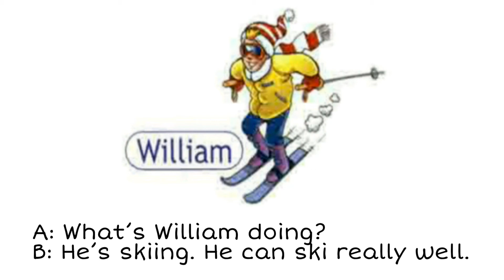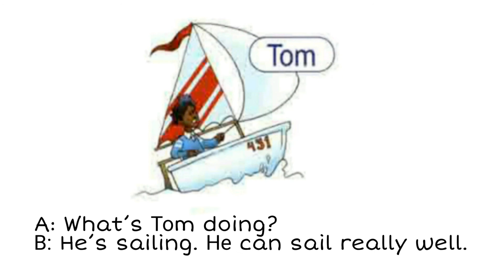Activities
Занятия
A: What’s William doing?
A: Что Вильям делает?
B: He’s skiing. He can ski really well.
В: Он катается на лыжах. Он умеет катается на лыжах очень хорошо.

A: What’s Тоm doing?
A: Что делает Том?
В: He’s sailing. Не can sail really well.
В: Он плывет под парусом. Он умеет управлять парусом очень хорошо.

A: What’s Rose doing?
A: Что делает Роуз?
В: She’s skating. She can skate really well.
В: Она катается на коньках. Она умеет кататься на коньках очень хорошо.

A: What’s Simon doing?
A: Что делает Саймон?
В: He’s playing the violin. He can play the violin really well.
В: Он играет на скрипке. Он умеет играть на скрипке очень хорошо.

A: What’s Dan doing?
A: Что делает Ден?
В: He’s surfing. Не can surf really well.
В: Он занимается сёрфингом. Он умеет кататься на сёрфинге очень хорошо.

A: What’s Bob doing?
A: Что делает Боб?
В: He’s diving. Не can dive really well.
В: Он ныряет. Он умеет нырять очень хорошо.